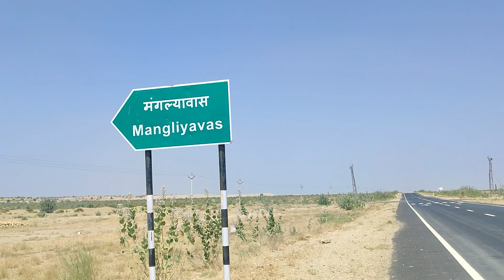Jaisalmer Desert Scooter Ride | Sam to Longewala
Licence CC0